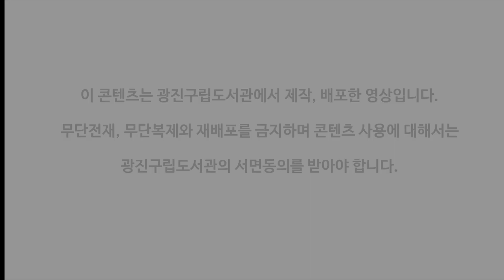슬기로운 어린이 방콕문화생활(동화구연 : 다람쥐야 사랑해🐹🐹🧡💛💛)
코로나시대를 대비한 슬기로운도서관생활시리즈, 슬기로운 어린이 방콕문화생활 동화구연입니다.  올라오는 영상들을 잘 챙겨보고 있나요?
해피할머니와 함께하는 즐거운 이야기놀이 시간!
오늘은 귀여운 다람쥐들의 이야기에요🐹🐹